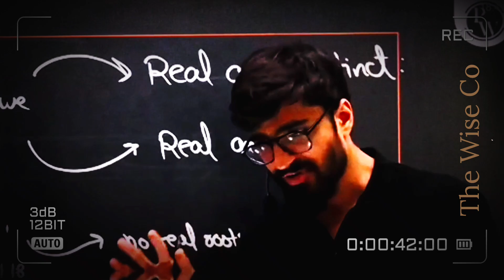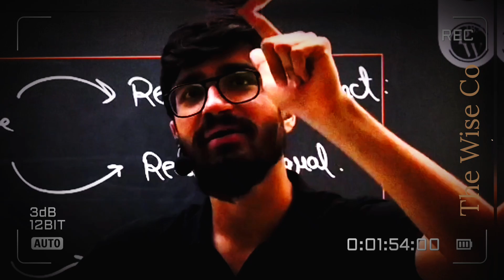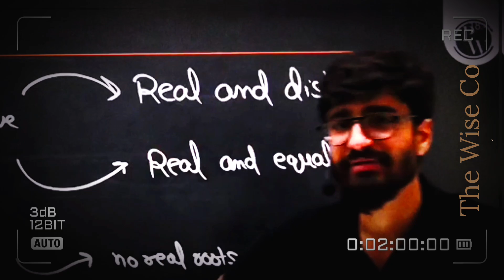😎Ritik sir Reply 🔥 to Spammer ||😱 Online Class mai di gaali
🔥Ritik Sir की live class में Gaali 😱|| 😡Tum यही सीख रहे Ho क्या ?🔥 || Ritik Sir ka OP जवाब ||

Shocking Incident in Ritik Sir's Live Class! 😱| Angry Reaction and Epic Comeback!🔥Description: In this unbelievable live class, Ritik Sir encounters a shocking moment when a student uses inappropriate language. Watch how Ritik Sir handles the situation with his trademark calmness and delivers an epic comeback!